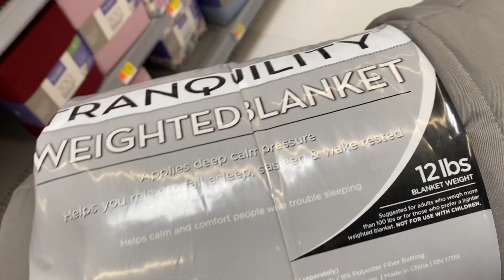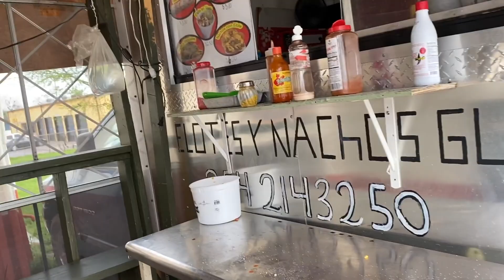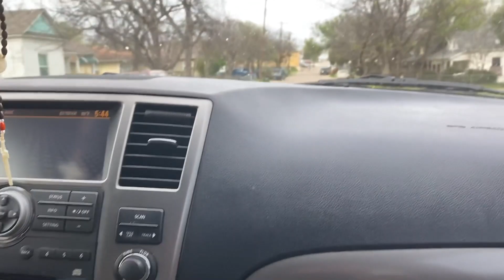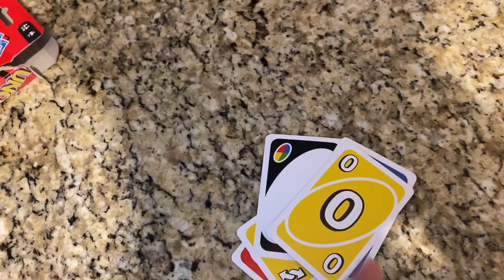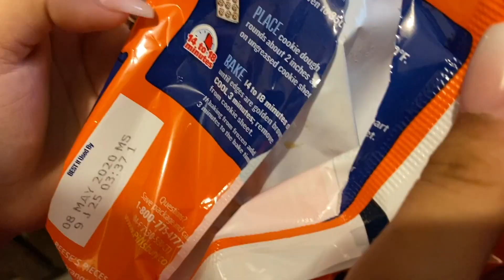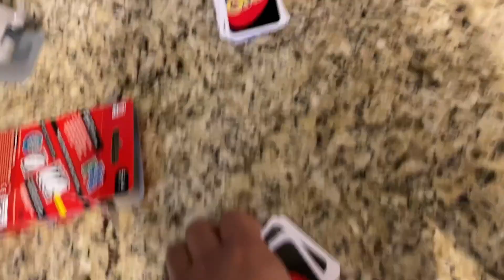QUARANTINE DAY ONE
This is what happened the day before quarantine and the first day of quarantine.